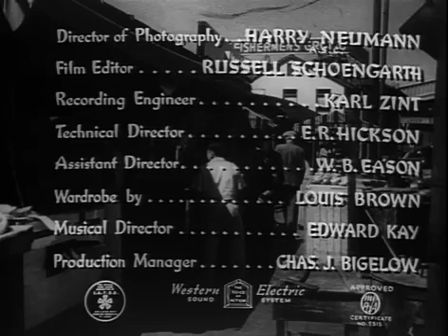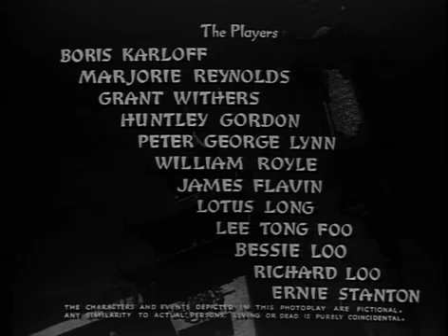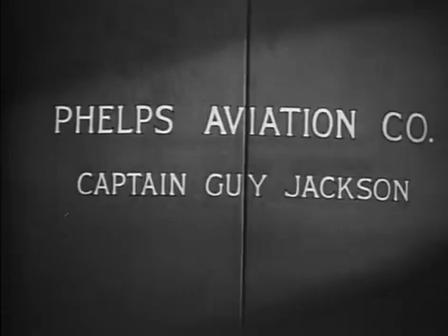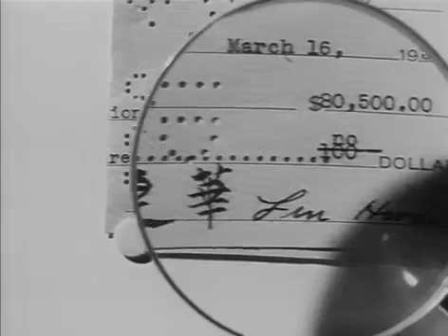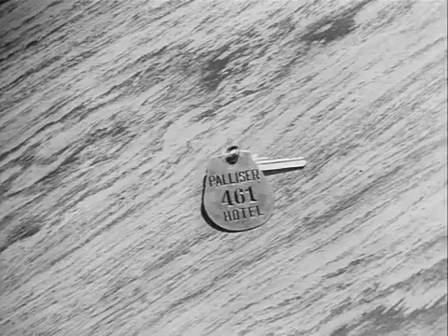Mr. Wong in Chinatown (1939)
A pretty Chinese woman, seeking help from San Francisco detective James Lee Wong, is killed by a poisoned dart in his front hall, having time only to scrawl "Captain J" on a sheet of paper. She proves to be Princess Lin Hwa, on a secret military mission for Chinese forces fighting the Japanese invasion. Mr. Wong finds two captains with the initial J in the case, neither being quite what he seems; there's fog on the waterfront and someone still has that poison-dart gun...

Writers: Scott Darling (screenplay), Hugh Wiley (characters: series in Collier's Magazine)
Stars: Boris Karloff, Marjorie Reynolds, Grant Withers